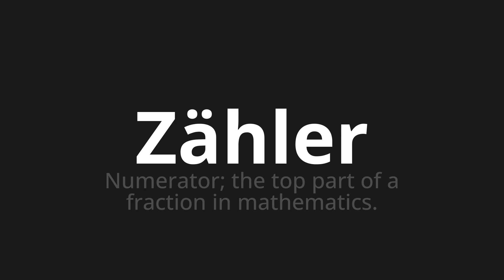How to pronounce Zähler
Master the Pronunciation of 'Zähler which Means counters' - which means : Numerator;The top part of a fraction in Mathematics. 📝 with @PronunciationGerman 🎓🗣️ - [Your Guide to German]

Learn to pronounce 'Zähler' perfectly in German with our easy and engaging tutorial by @PronunciationGerman! 📖📽️ In this comprehensive video, we provide you with native speaker examples 🗣️👂 and phonetic breakdowns 🎵 to ensure you get the pronunciation just right.

How to say counter in German